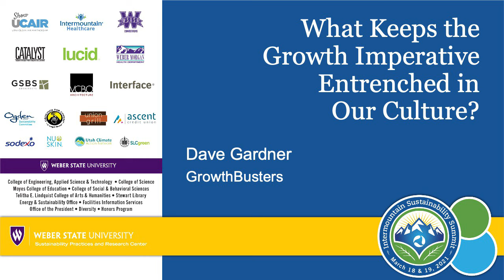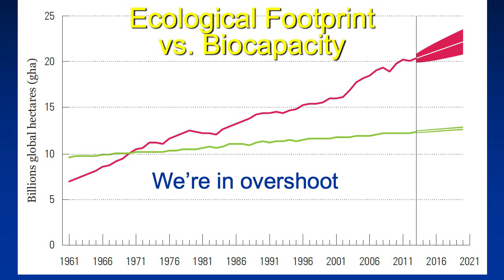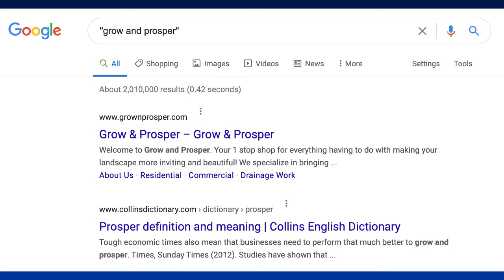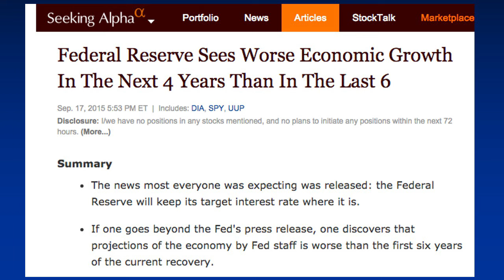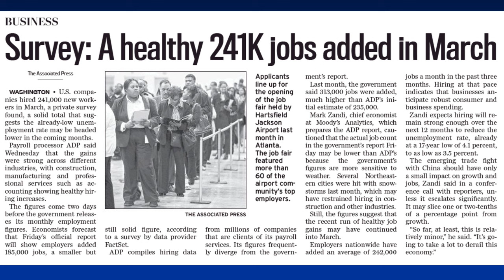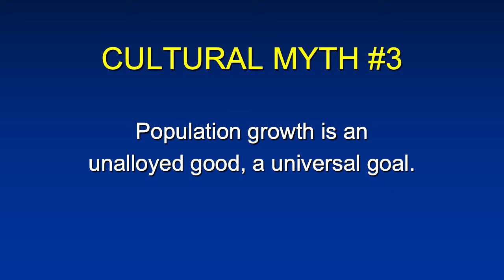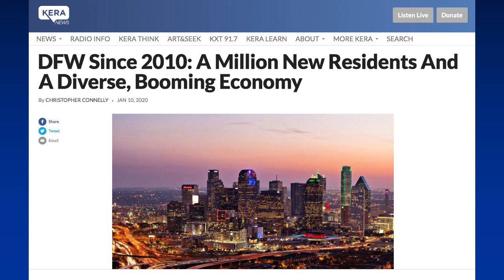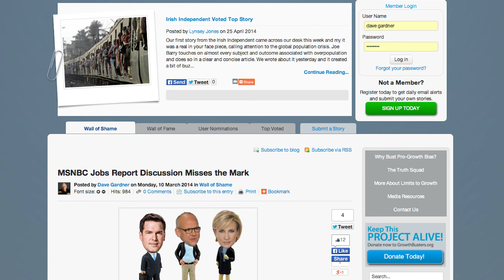What Keeps the Growth Imperative Entrenched in Our Culture?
Sub-conscious bias in reporting on our economy, business and demography keep our society stuck in an unsustainable system. U.S. Presidential candidate Dave Gardner spotlights reporting that reinforces the myths that unending economic and population growth are not only possible, but are universally desired. While often unintentional, it serves as propaganda. Like the rest of us, journalists have been programmed from birth to believe in these fairy tales. Gardner explores how and why these media narratives have so much power and remain unchallenged.

This is a presentation Dave made at the Intermountain Sustainability Summit in 2021. Learn more about Gardner's campaign to leave our children not a dead planet, but a bright future,

For millennia, values and beliefs have been passed along from generation to generation in tales around the campfire. Today’s campfire is news reports, political speeches, and other streaming video and audio. If we’re to transition from a culture of expansion, exploitation and domination to a culture of “enough,” we’ll need to disempower the tales that promote the values of “more, more, more.” Recognition of the myths and falsehoods is the first step in taking away their power. In this session, examples from the media are shared and analyzed. Once we have enough storytellers who’ve reached escape velocity from the gravity force of the mythology, then the stories will change and we’ll begin to see the culture shift we need.